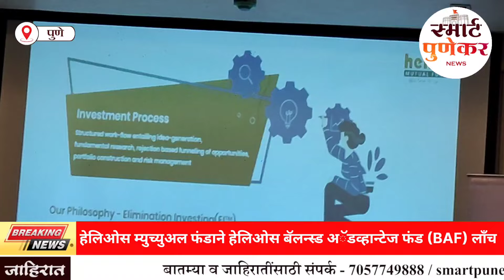हेलिओस म्युच्युअल फंडाने हेलिओस बॅलन्स्ड अॅडव्हान्टेज फंड (BAF) लाँच केला